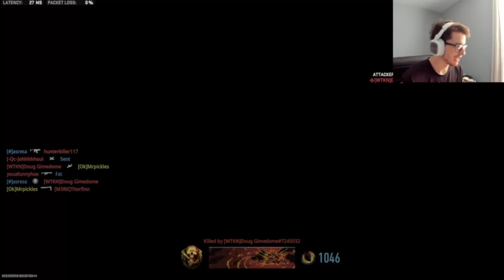The Mastery Camos Leaked and they are underwhelming just like my love life.